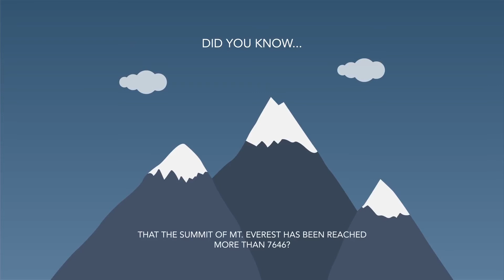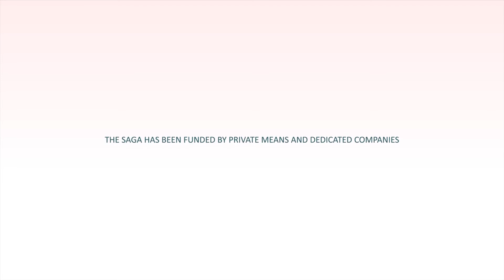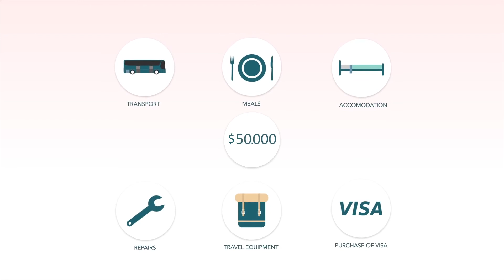Crowdfunding video no 1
This great little presentation has been underway for a long time. It has been produced by Guez Show in collaboration with several strangers, which all became friends. I think the result of this first version is really charming 🙂